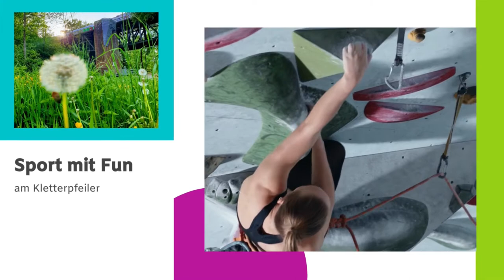bike4soul - FahrRad mit allen Sinnen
Das Programm in Salmtal am 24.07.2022 startet um 10.30 Uhr mit der Heiligen Messe unter Mitwirkung des Gospelchors Wittlich in der St. Gangolf-Kirche Dörbach. Anschließend führt eine Prozession zum Festplatz, wo der MGV 1921 e.V. Dörbach beim Frühschoppen die Besucherinnen und Besucher erwartet.

Neben kulinarischen Highlights sowie einer Oldtimerausstellung finden sportliche Aktivitäten am Kletterpfeiler Salmtal e.V. statt.